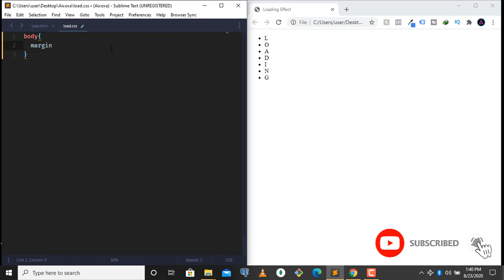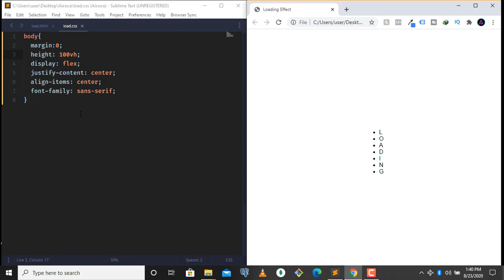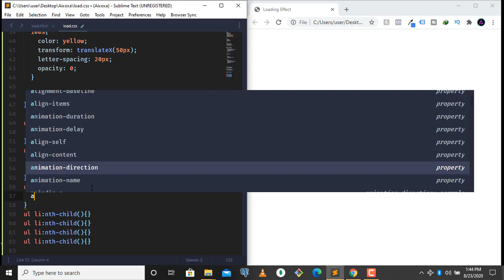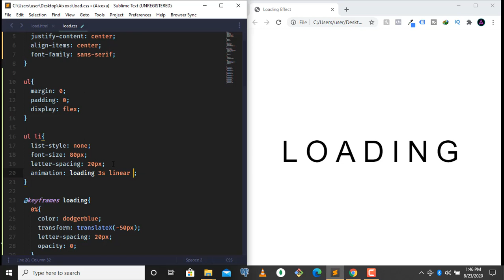Awesome Loading Animation using html and css - Amazing Loading Animation using only html & css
Hey FAM what's up hope you're well, in this video am gonna show you how to create this amazing loading animation using html and css only.